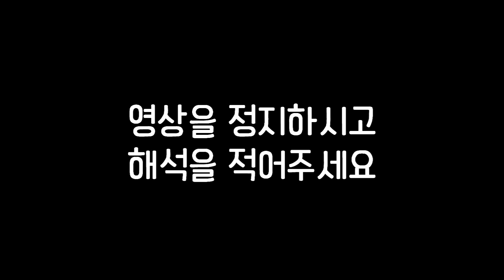이해하면 무서운 이야기#185 ㅣ이무이